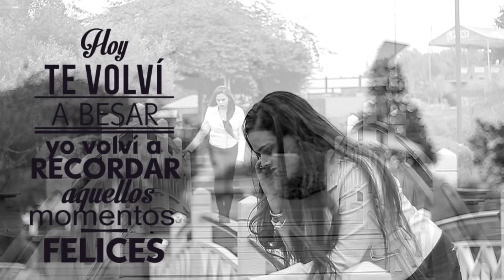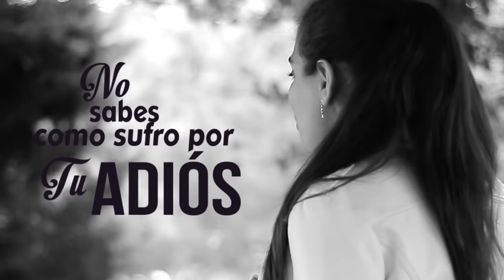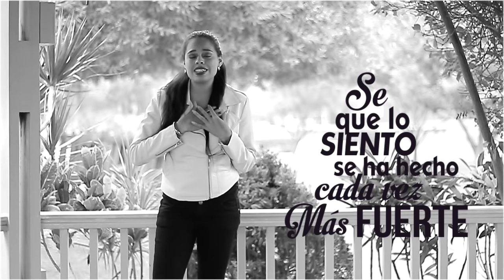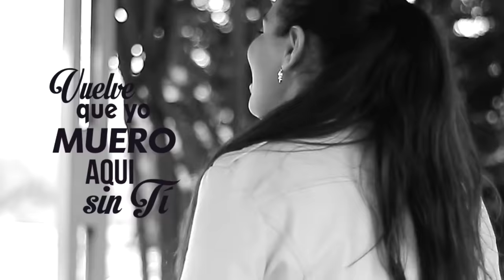VUELVE (VIDEO LYRIC) - NATALIE SWAGGY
PROD: KONSUL THE GENIUZ (BLACK DIAMOND RECORDS)
VIDEO: GENIUZ FILMS
CONTACTOS: